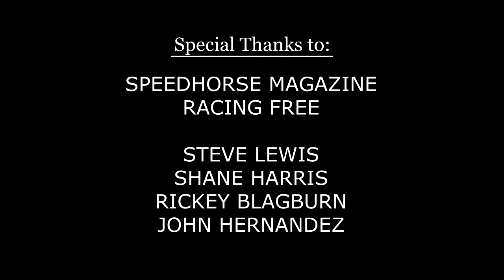Weekend WrapUp - Jan 19, 2015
Hosted by Jim Byers, this week's edition of the WrapUp has recaps of the Hialeah Maturity and Derby, as well as the KOFX-Radio Handicap at Sunland Park. The only show of its kind in Quarter Horse racing, RaceView Network's Weekend WrapUp brings the biggest races and fastest horses!